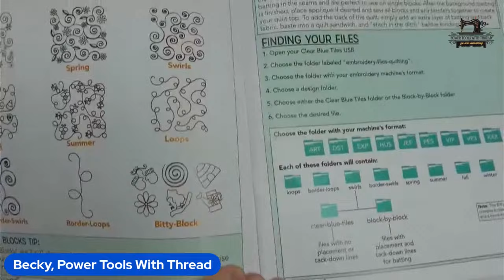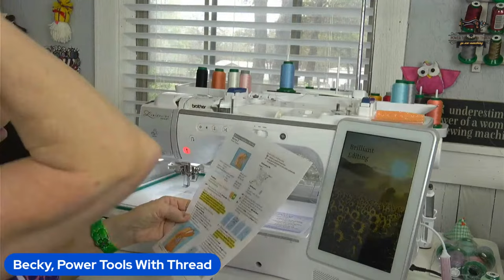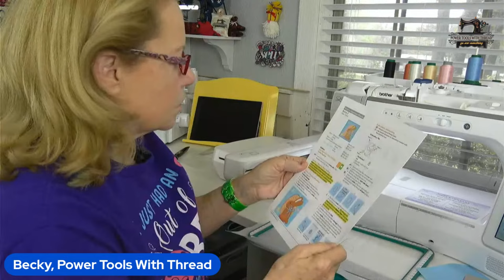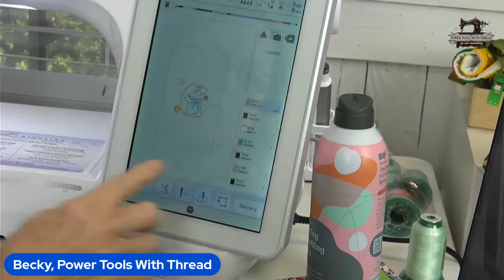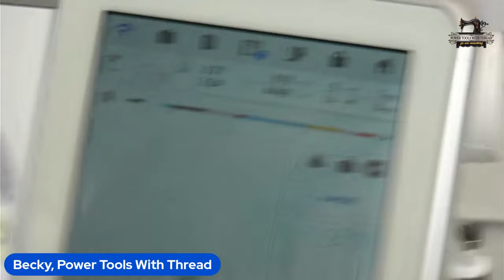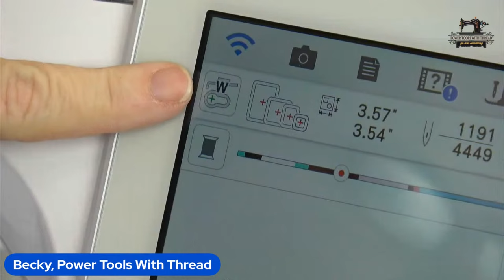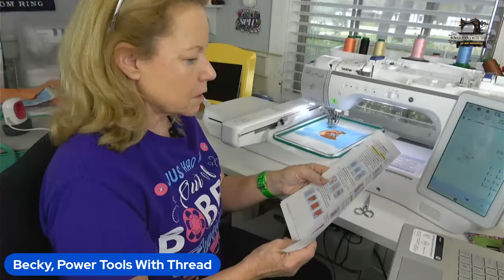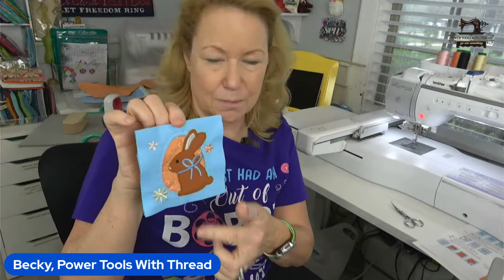Learn Reverse Applique! Kimberbell Mini-Quilts Vol 1, April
Join me for a beginner-friendly embroider-along for multi- needle machines.

FEATURED ITEMS
► Pre-wound 60wt bobbins for single-needle embroidery
► 3M Micropore Paper Tape (box of 12)

► Pellon 806 Tear Away
► Embroidery Thread Tree
► Gingher Curved Embroidery Scissors
► Pre-wound 60wt bobbins for embroidery
► Olfa Rotary Cutter / Amazon Option

CRUISE WITH ME!
Choose Sew and Sail 14 for the Designs by Juju trip!

Here is the supplement that I give to my dog.  Completely stopped her itching.  Give sparingly!  My 35lb dog gets 1/4 of a tsp.

►Send Me Mail Power Tools With Thread 14414 US Hwy 87W, Ste 3, Box 114 La Vernia, TX 78121